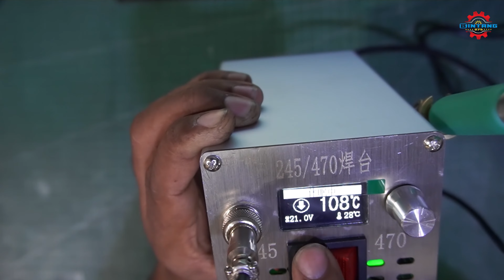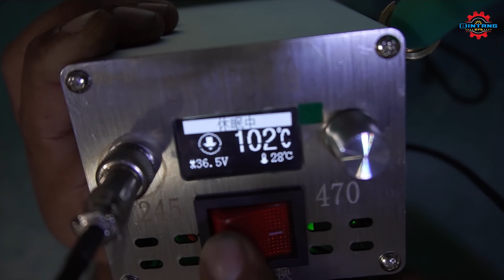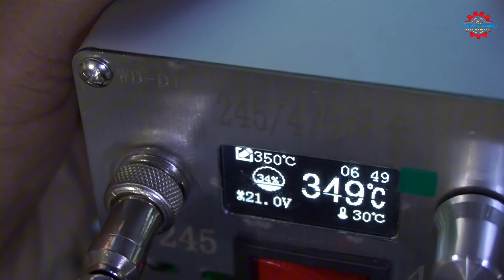SOLDER C245 C470 C210 - WD-D1 Unboxing & Testing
TERIMAKASIH KARNA SUDAH MENG KLIK VIDEO INI 🙏😁
💸Yang mau Donasi sekecil apapun sangat berarti😊
Klik disini ya👇

Bergabung dengan channel ini untuk mendapatkan akses ke berbagai keuntungan:
Klik disini ya👇

SEKEDAR REVIEW AJA
JBC TOOL - SOLDER WD-D1 C245 C470 C210 - REVIEW
SDG #284 130W Capable JBC C245 Soldering Iron
Solder Station Mechanic MA-SD01 C210 C245 C115 Maintenance Thermostat Soldering Iron Set
Cara mudah rakit solder station, bisa untuk t12, c210, c245, c115